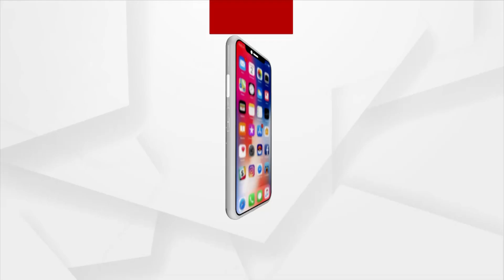Dressed In Army Uniform, Col Manpreet Singh’s Son Bids Emotional Goodbye To Braveheart Father